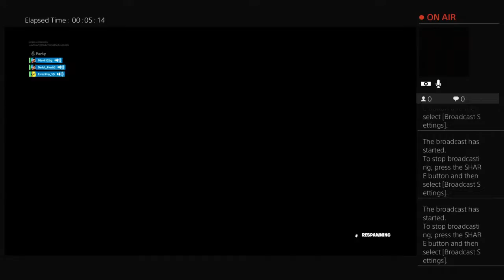Fortnite the movie Banana vs human EP 2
Kris I kris